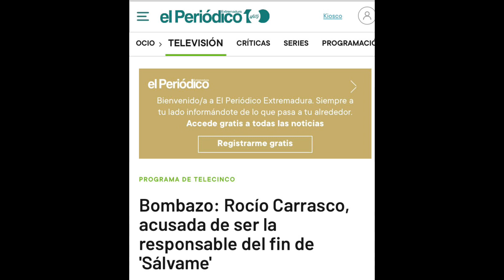👏CIERRE IMEDIATO POR INSPECTORES DE YAMAGUCHI SL a ROCIITO Y Fidel y CULPABLES del CIERRRE SÁLVAME